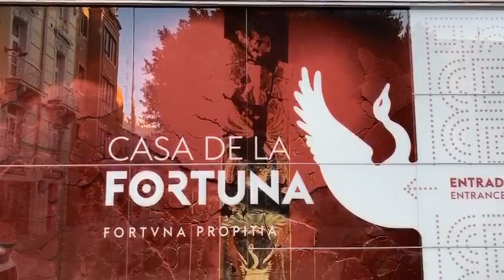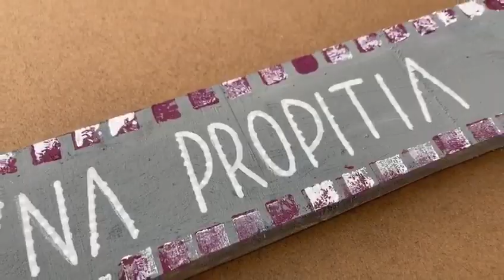FORTVNA PROPITIA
En este taller dirigido para todos los públicos los participantes realizarán un cuelga mascarillas romano, tratado para que simule piedra antigua y con el bonito mensaje de FORTVNA PROPITIA, que quiere decir buena suerte, para que todo aquel que entre a la casa sea afortunado, y de paso, pueda colgar sus mascarillas